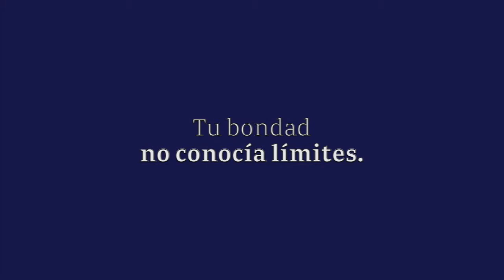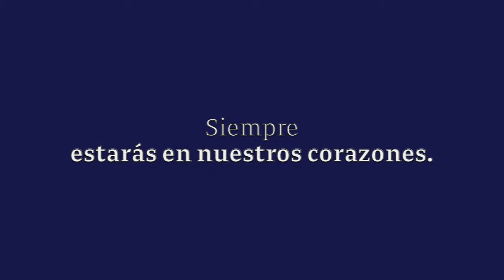Video Homenaje - Juan Rodriguez Loria - Diego Rodriguez Tozcan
Este vídeo versa sobre Juan Rodriguez Loria